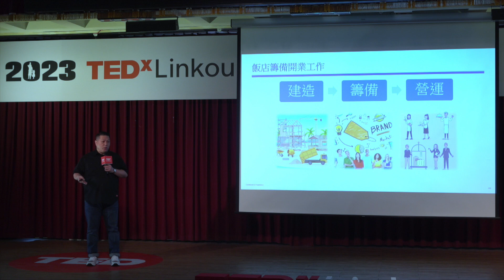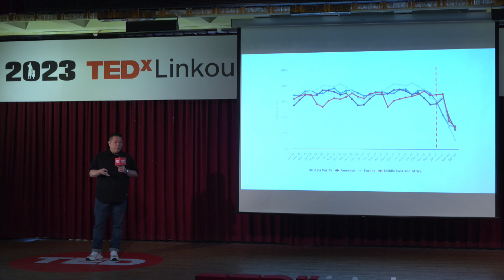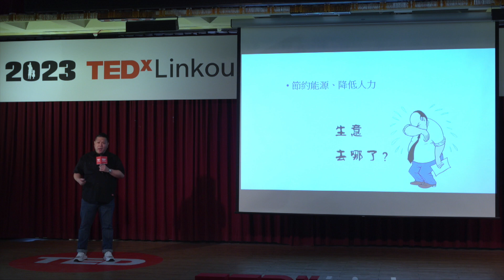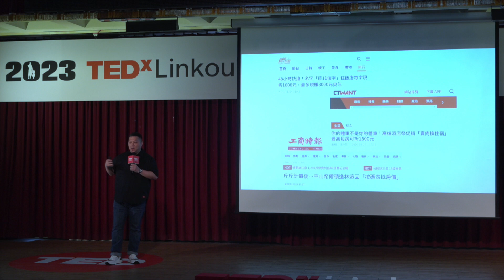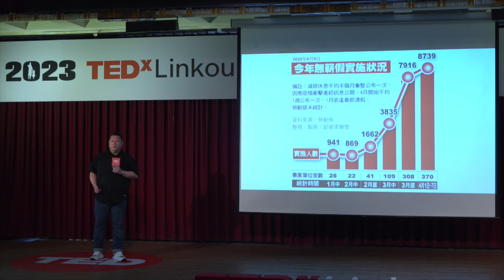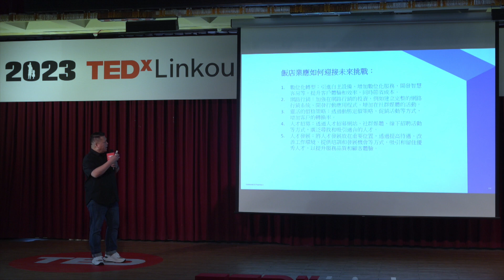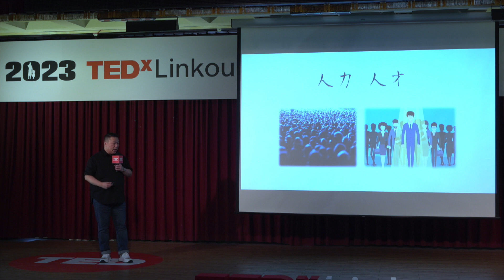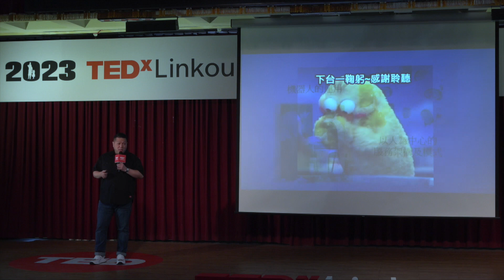我在疫情下的1000天(吳維寧) | William Wu | TEDxLinkou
這三年他絞盡腦汁，不斷求新求變，宛如救火隊般讓所經營的飯店，一再玩出新高度的創新活動，終於順利渡過寒冬，苦盡甘來。 William holds a master’s degree in hospitality management from Cornell University School of Hotel Administration, and a dual bachelor’s degree in finance and information systems from NYU Stern School of Business。
With over 20 years of experience in the hospitality industry in Asia Pacific, William specializes in new hotel opening and hotel operations。
Prior to his hospitality career, William held management positions with Citibank in Taipei, and Deutsche Bank in New York.  As a survivor of the 911 terrorist attack who was working at 130 Liberty Street on that day, William always pays special attention preparing comprehensive disaster recovery plans for his hotels.  “It was quite an experience seeing how Deutsche Bank resumed trading in just a few days under those extreme circumstances. Having a complete plan in place does help tremendously,” says William。This talk was given at a TEDx event using the TED conference format but independently organized by a local community.